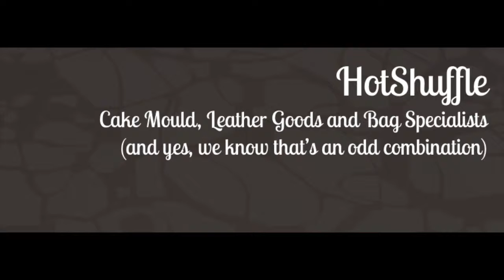HotShuffle's Big Range of X Size Belts for Up to 60" Waists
This video shows detail of our large range of X Size mens belts from full grain leather to bonded leather we have a range and a price point to suit all.  Whether you need a large belt for a suit or for jeans all these belts are available for waist sizes 32", 34", 36", 38", 40", 42", 44", 46", 48", 50", 52", 54", 56", 58" and 60".  Made by Ashford Ridge or Ossi and sold by HotShuffle